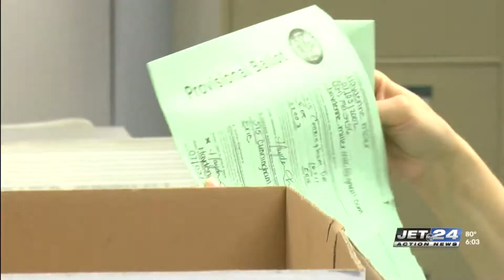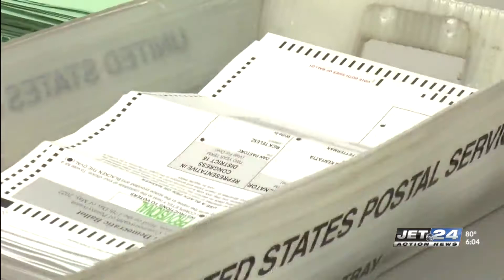What is the canvassing process for an election?